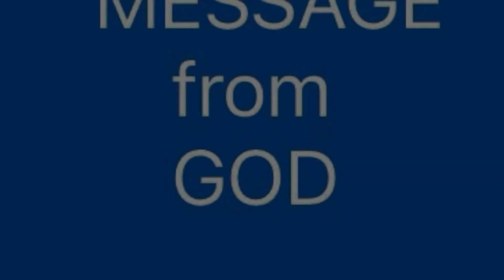MESSAGE FROM GOD…JOE BIDEN DROP OUT !!! …Petey Dog…with Clay on sax